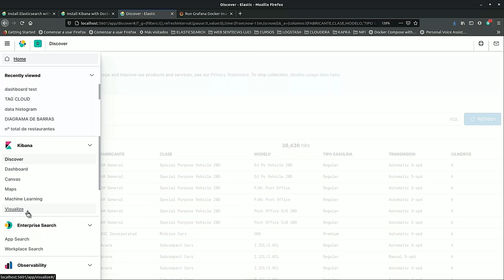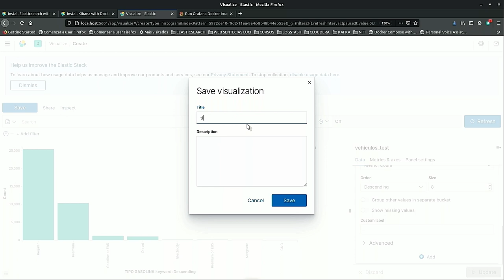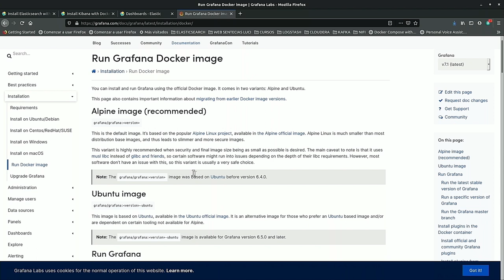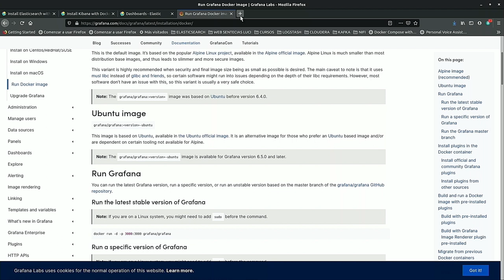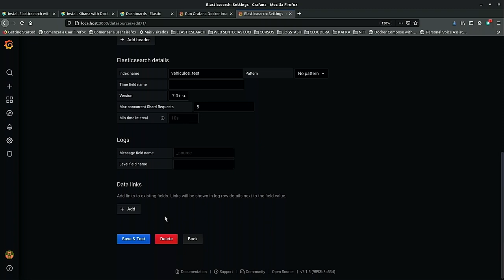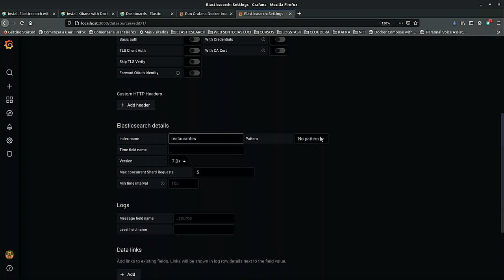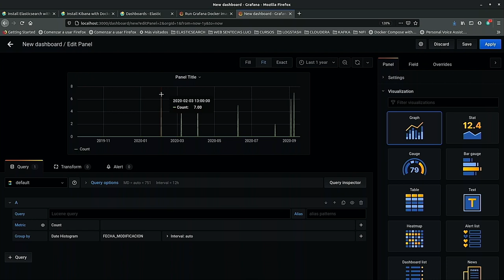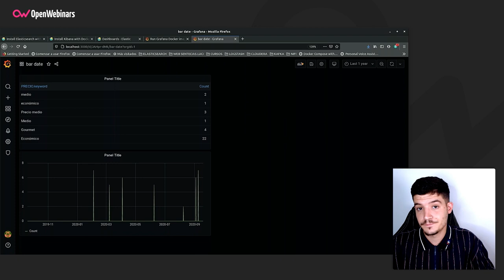Diferencias entre Kibana y Grafana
En esta píldora podrás ver una comparativa entre Elasticsearch y Grafana a la hora de trabajar con datos ingestados y las posibilidades que nos ofrecen ambas tecnologías.